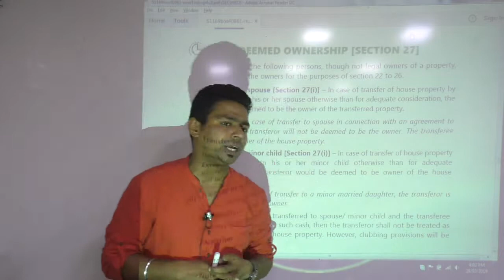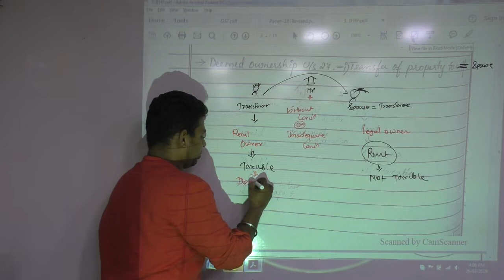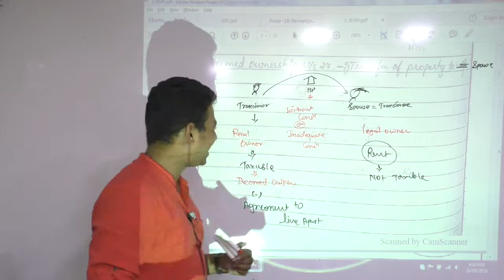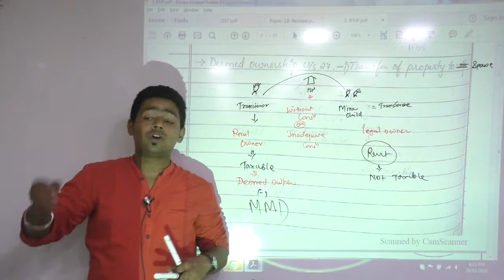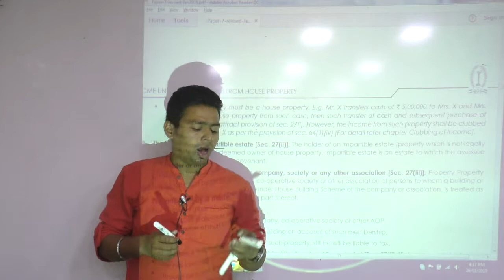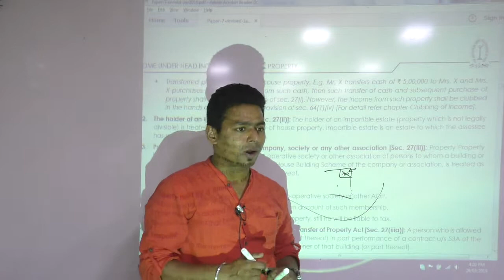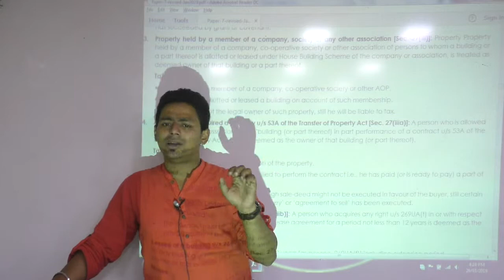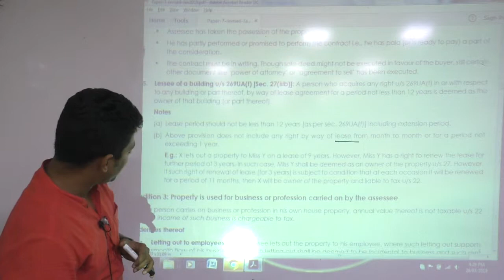Lecture 40: Income_From_House_Property_By CA Ram Patil (CA,CS,CMA) | Elite Gurukul